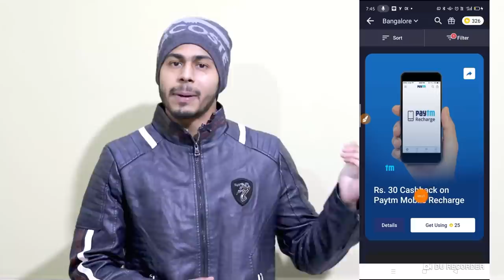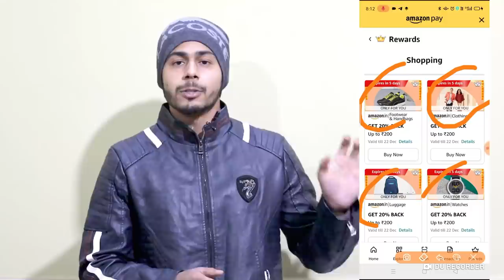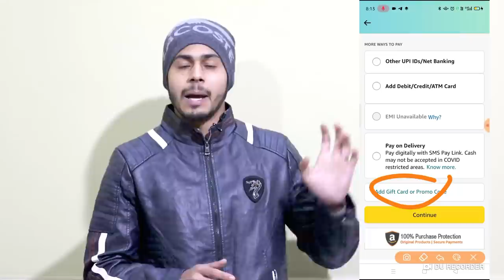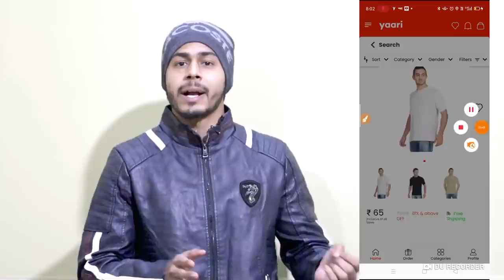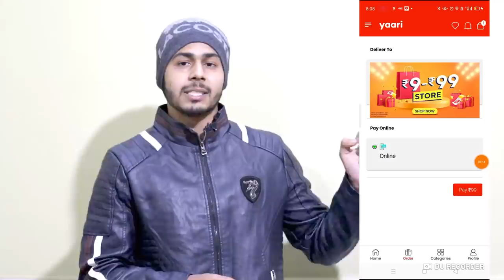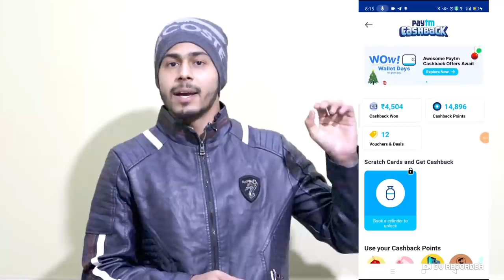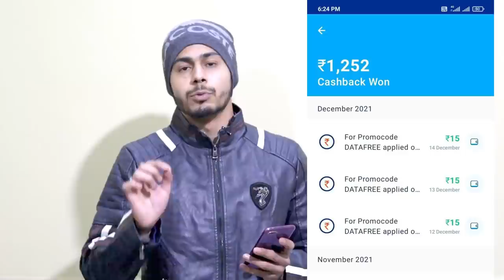Amazon ₹400 CashBack All Users, Paytm ₹110 CashBack All Users, Yaari ₹9 Shipping Offer, Flipkart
Hii Friends. is video me mene aap ko bataya hai Amazon ₹400 CashBack All Users, Amazon Shipping offer, Amazon New Offers, Paytm ₹110 CashBack All Users, Yaari ₹9 Shipping Offer, Flipkart Paytm offer, Paytm wow Wallet Days CashBack Offer, Paytm New CashBack Offers, Yaari App New Shopping offer, Or bhi Bahut sare Offers bataye he Video Last Tak Zarur dekhe... hame ummed hai ki aap ko ye video pasand aayega... Thanks

Amazon 20% Offer Link ✔️